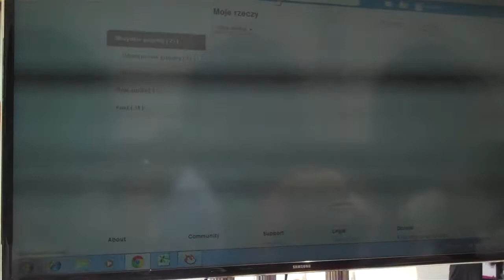Festiwal Mistrzowie Kodowania 13 14 VI 2014